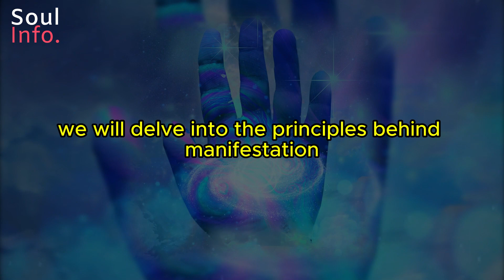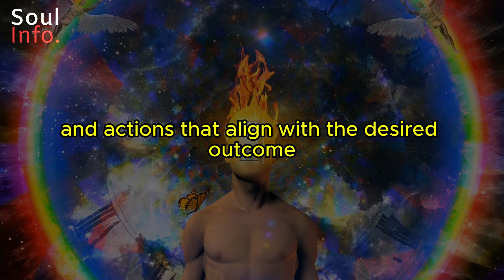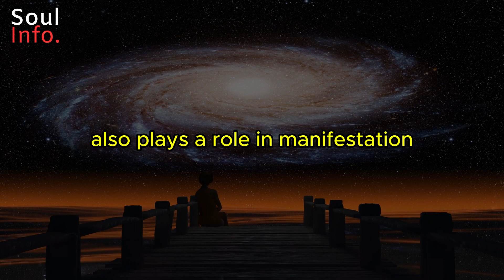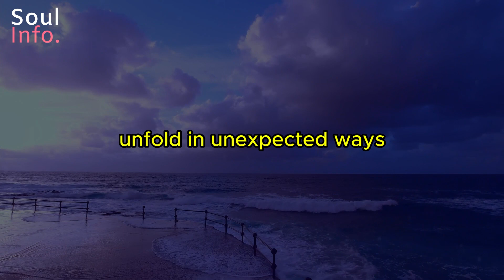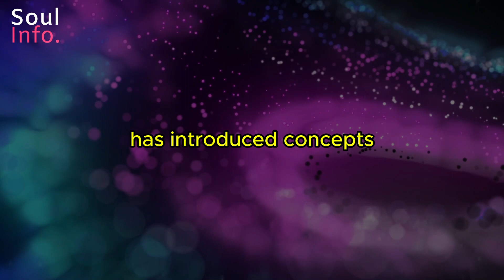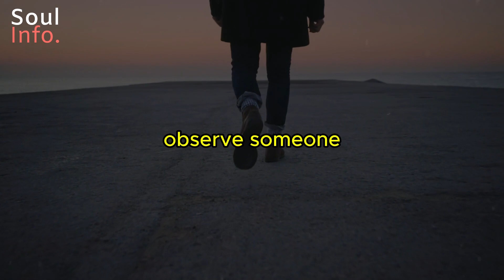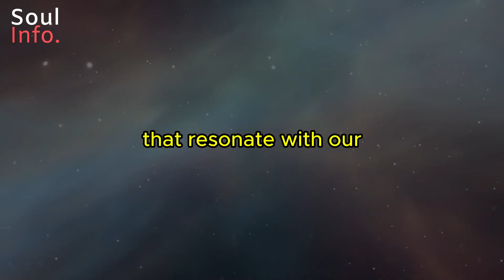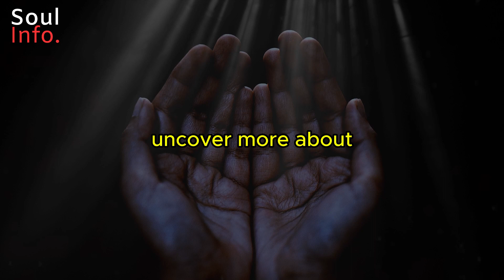If You Learn This, Your Thoughts Will Guide You To Manifest Anything You Desire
🔮 Unlock the astonishing power of your thoughts and manifest your wildest dreams! 🌟 In this mind-bending video, you'll discover the transformative technique that aligns your thoughts with your desires. Learn how to harness the energy of intention and turn your thoughts into a guiding force that leads you to manifest anything you've ever wished for. Your journey towards the life you envision starts here – watch now and unlock the secrets of conscious manifestation! 💭✨